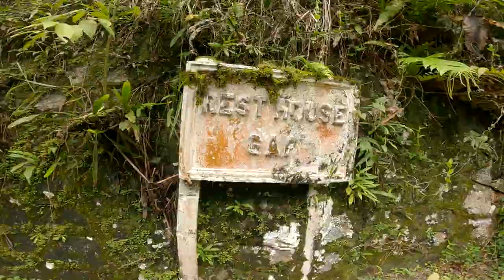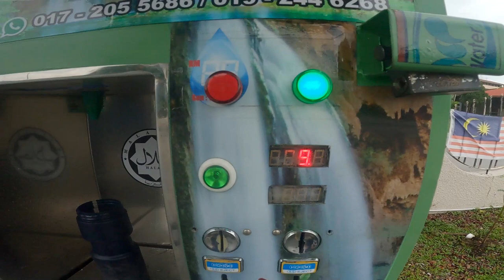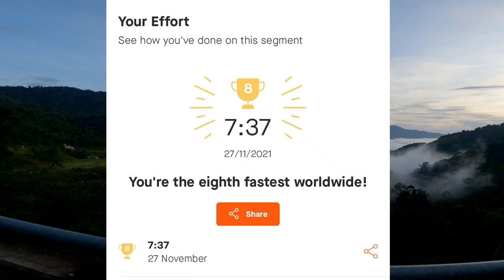Kuala Lumpur to Cameron Highlands, Mini bike tour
A short bike tour from Kuala Lumpur to Cameron Highlands and back, over a long weekend.

Day 1 - KL to Raub, via Bukit Fraser
Day 2 - Raub to Ringlet
Day 3 - Ringlet to Bentong
Day 4 - Bentong to KL

525km, 6,600m of climbing.